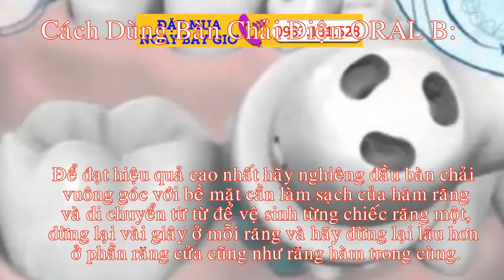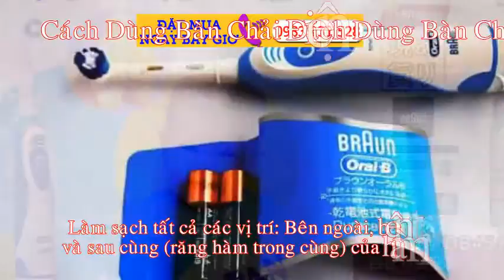Bàn Chải Điện ORAL B Ban Chai Dien Oral Braun Giá Tốt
Bàn Chải Điện ORAL B đem đến một nụ cười tự tin khỏe khoắn với hàm răng trắng bóng , đẹp đẽ mà nhanh gọn , Giúp tẩy các mảng bám trên răng sạch gấp 2 lần bàn chải thông thường.

Bàn chải đánh răng điện Oral Braun là sản phẩm với rất nhiều tính năng khác nhau, ngoài các rung động để làm sạch răng như các bàn chải khác trên thị trường, Oral Braun còn dùng thêm dùng thêm chuyển động xoay và di chuyển đầu bàn chải, tốc độ quay 9600 lần / phút, đúng tiêu chuẩn, nhiều tiện ích nên sẽ mang đến nhiều thuận lợi hơn cho người sử dụng. Oral Braun đã được kiểm nghiệm làm sạch răng tốt hơn bàn chải thông thường.